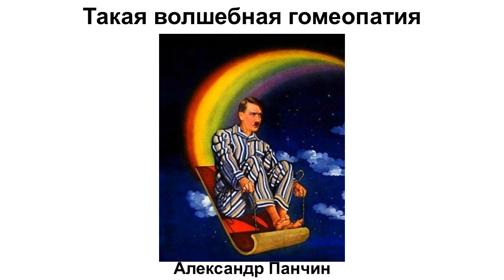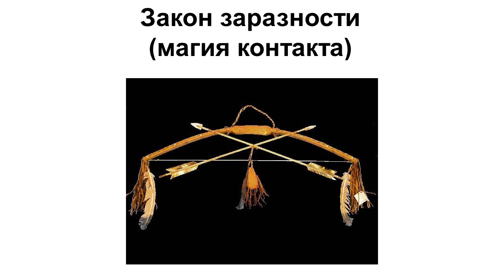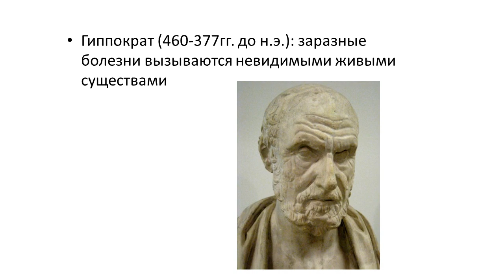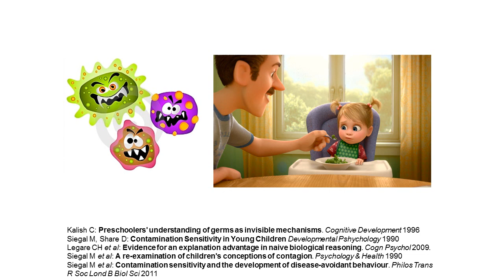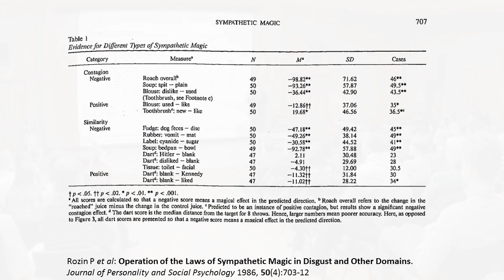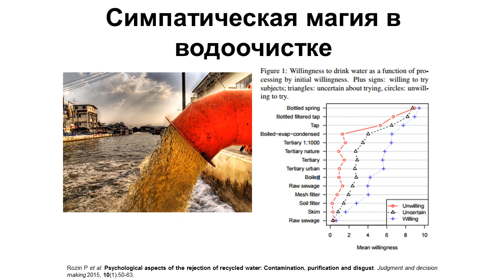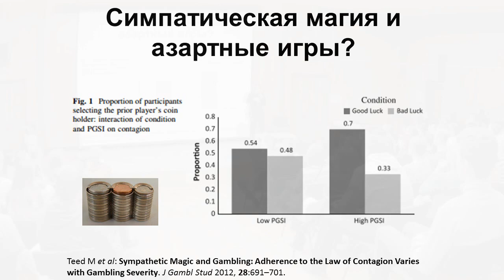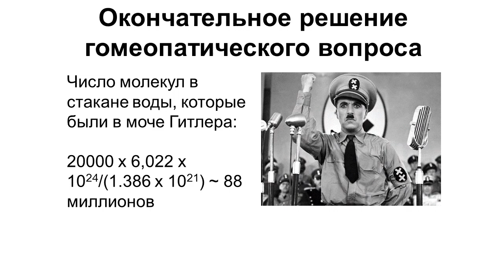Александр Панчин - Такая волшебная гомеопатия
В день суда с гомеопатами эксперы "Вокруг Света" расскажут, что о гомеопатическом методе думает наука. А помогут им в этом Ася Казанцева, Александр Панчин, Алексей Водовозов и Василий Власов.
30 ноября 2016, Культурный центр ЗИЛ